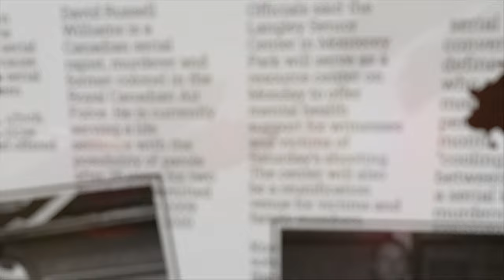24 Hours That Changed Everything for Carly Gregg and Her MOM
Carly Gregg was Caught on Camera while doing the Unthinkable to her MOM | The Carly Gregg case

On 19 March 2024, 14-year-old Carly Gregg, sh*t and m*rdered her own mom, Ashley Smylie. She then lured her stepdad home and attempted to do the same to him. All of this was recorded on home security cameras.

Carly rejected a plea deal and endured a week-long trial. The jury didn't believe that she didn't know right from wrong at the time that she committed this heinous crime.